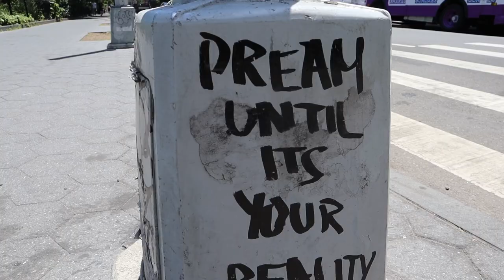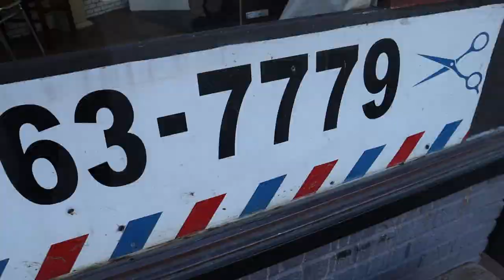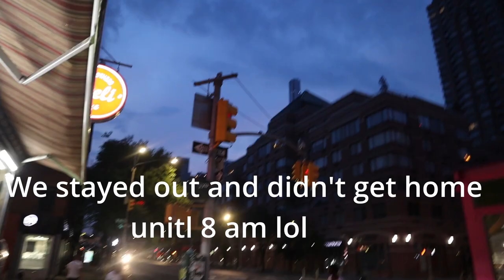NEW YORK CITY VLOG (Open Door Helicopter Ride!!! Speakeasy, Pizza & More...)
New York! This was my first time going to the big apple and it was definitely an eye opening experience! (This trip made me realize I am 100% an LA chicano/cali vibe but NYC is a cool place to visit!)

We went opening week when the COVID restrictions were just being lifted so the city was feeling alive! Check out this video to see some of the things I did on my visit there! I stayed with Sierra's family in Brooklyn and got to do so much like an open door helicopter ride, scooter around the city, visit Coney Island, and even go to a cool speakeasy! More content to come! Happy traveling!

Songs:
10K Panther ft. Dixxy
Electric Feel MGMT
Pumped Up Kicks- Foster the People (Bridge and Law Remix)
Rocketeer- Far East Movement

Flew with FLYNYON
UES Speakeasy